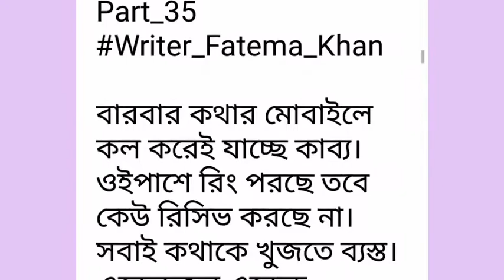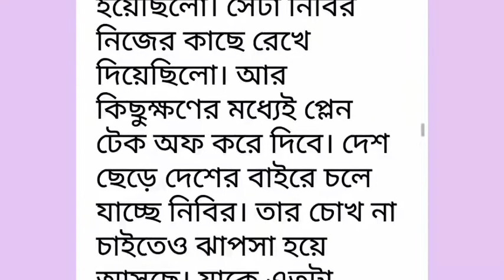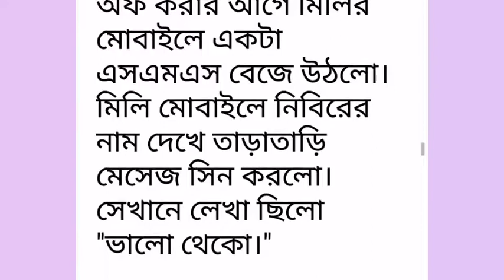উদ্দেশ্যহীন_কথা পর্ব-৩৫# Uddeshohin Kotha#Part -35.রোমান্টিক ভালোবাসার গল্প.Golpo Premi.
উদ্দেশ্যহীন_কথা পর্ব-৩৫# Uddeshohin Kotha#Part -35.রোমান্টিক ভালোবাসার গল্প.Golpo Premi.Writer: Fatema Khan
Golpo Premi
valobasbar_kahini/golpo
# রোমান্টিক_গল্প
# প্রেম কাহিনী